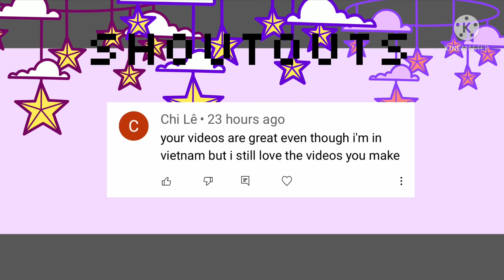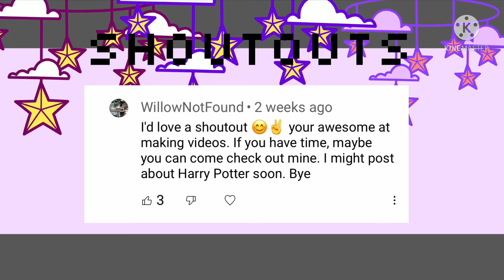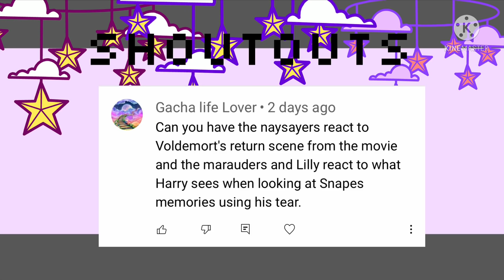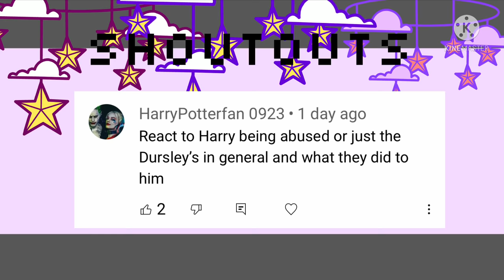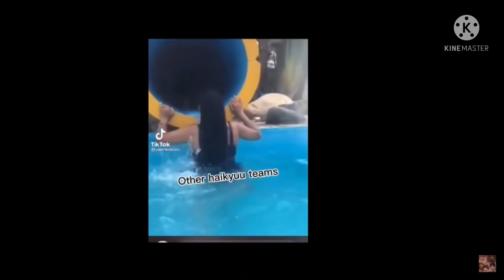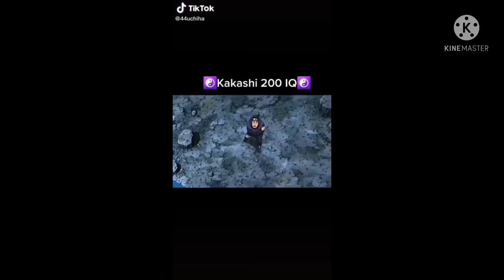Harry Potter reacts to the Dursleys| (Requested)| Shoutouts as well | no desc